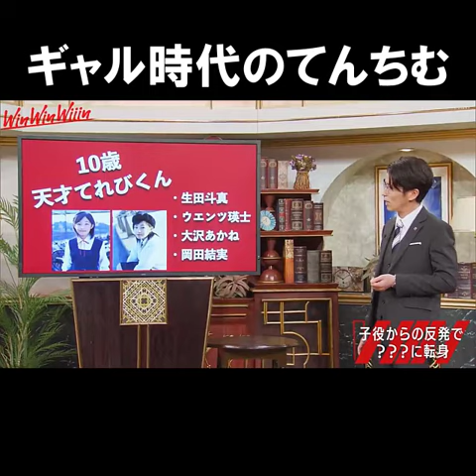【宮迫】ギャル時代のてんちむ【切り抜き】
毎日動画投稿を行ってます！
このチャンネルは切り抜きチャンネルです。

もっと楽しみたい方は下のチャンネルもチェックしてみて下さい。
宮迫ですッ!【宮迫博之】